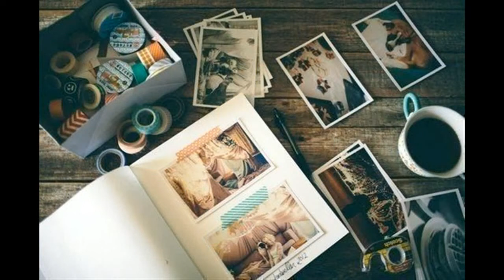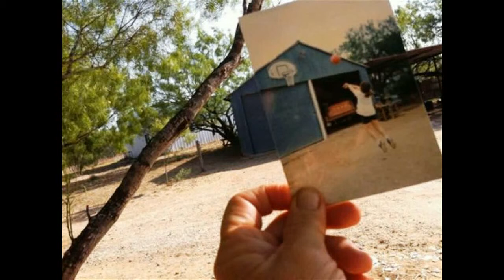Ты что то важно говоришь в ответ Ахмадулина Бэлла Майский Жук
Слова: Ахмадулина Бэлла

Ты что-то важно говоришь в ответ (Ахмадулина Бэлла)

Вот не такой, как двадцать лет назад,
а тот же день. Он мною в половине
покинут был, и сумерки на сад
тогда не пали и падут лишь ныне.
Барометр, своим умом дошед
до истины, что жарко, тем же делом
и мненьем занят. И оса - дюшес
когтит и гложет ненасытным телом.
Я узнаю пейзаж и натюрморт.
И тот же некто около почтамта
до сей поры конверт не надорвет,
страшась, что весть окажется печальна.
Всё та же в море бледность пустоты.
Купальщик, тем же опаленный светом,
переступает моря и строфы
туманный край, став мокрым и воспетым.
Соединились море и пловец,
кефаль и чайка, ржавый мёд и жало.
И у тебя своя здесь жертва есть:
вот след в песке - здесь ты бежала.
  sax solo
Я помню - ту, имевшую в виду
писать в тетрадь до сини предрассветной.
Я медленно навстречу ей иду -
на двадцать лет красивей и предсмертней.
- Всё пишешь,- я с усмешкой говорю.
Брось, отступись от рокового дела.
Как я жалею молодость свою.
И как нелепо она, как дитя, одета.
  sax & synthesizer solo
Как тщетно всё, чего ты ждешь теперь.
Всё будет: песни, и любовь, и слава.
Но страшен мне канун твоих потерь.
Молчи. Я знаю. Я имею право.
И ты надменна к прочим людям. Ты
не можешь знать того, что знаю ныне:
в чудовищных веригах немоты
оплачешь ты свою вину пред ними.
Беги не бед - сохранности от бед.
Страшись тщеты смертельного излишка.
Ты что-то важно говоришь в ответ,
но мне - тебя, тебе - меня не слышно.

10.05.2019 из альбома "Ахмадулина Бэлла"